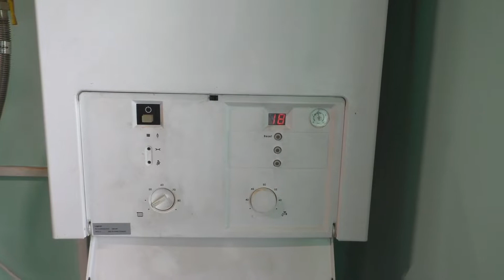Установка бойлера косвенного нагрева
Кто знаком с монтажом сантехники, но не знает для чего бойлер
Карта сбербанка - 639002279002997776...спасибо всем, кто меня благодарит за труд